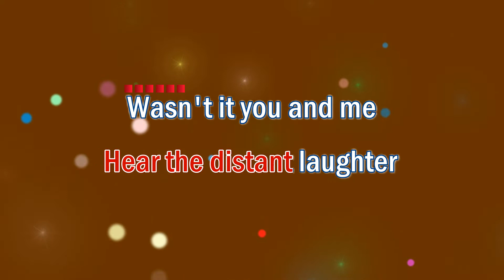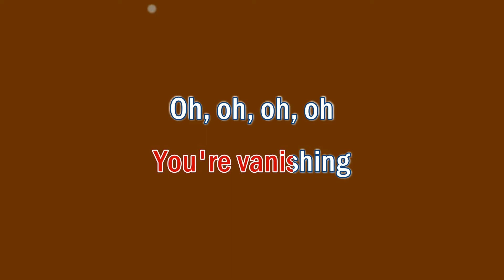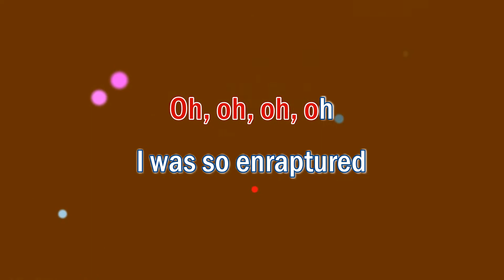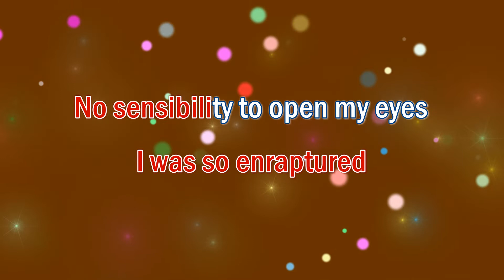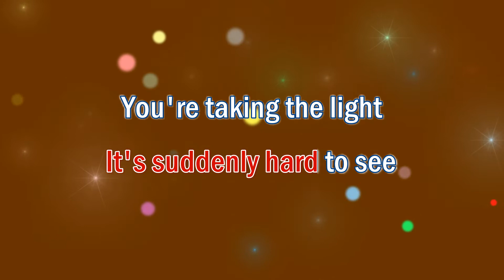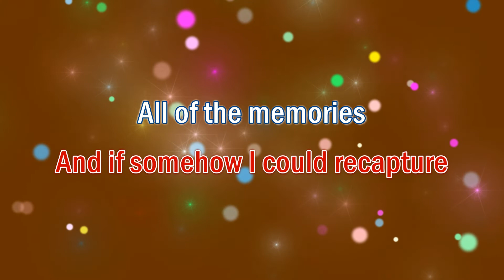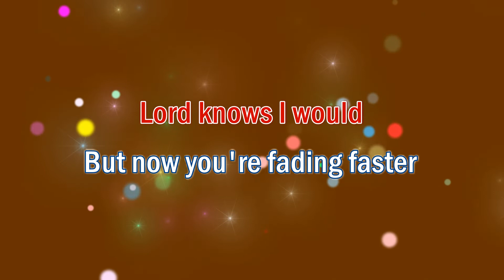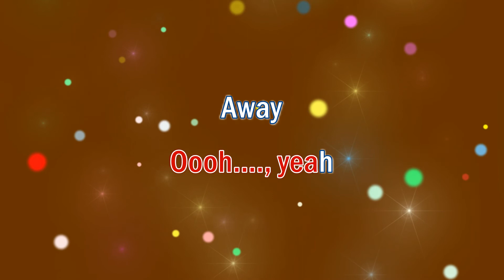Vanishing - Karaoke (Mariah Carey) | Karaoke Music Videos With Lyrics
Vanishing - Karaoke (Mariah Carey)

We usually have two (2) versions of our music in this channel:
1. Karaoke Version - No melody. For you to sing along with.
2. Karaoke With Guide Melody: For you to listen to or practice with.

✔ When doing so, please add the following attribution:
Vanishing (Lyrics)

If I could recapture
All of the memories
And bring them to life surely I would
Hear the distant laughter

Wasn't it you and me
Surviving the night?
You're fading out of my sight swiftly
You're vanishing
Drifting away
You're vanishing

I was so enraptured
No sensibility to open my eyes
I misunderstood
Now you're fading faster

It's suddenly hard to see
You're taking the light
Letting the shadows inside swiftly

You're vanishing
Drifting away
You're vanishing

You're vanishing
Drifting away
Ooooh.

Reaching out into the distance
Searching for spirits of the past
Just a trace of your existence
To grasp.
And if somehow I could recapture

And bring them to life
Lord knows I would
But now you're fading faster

Getting so hard to see
Taking the light
Letting the darkness inside swiftly

You're vanishing
Drifting away
You're vanishing
Ooh...

You're vanishing
Drifting so far away
Ohhh.

Vanishing
Oooh. , yeah
Away